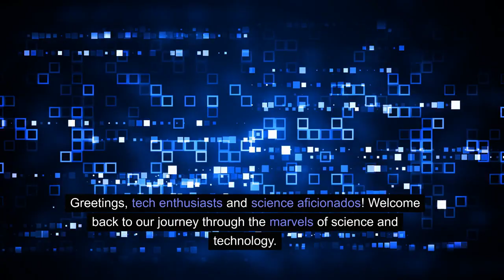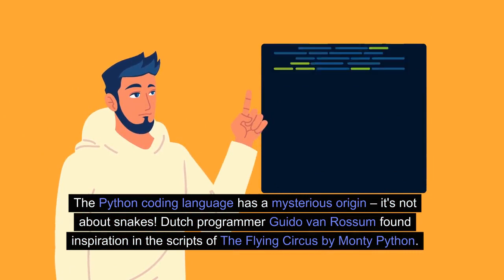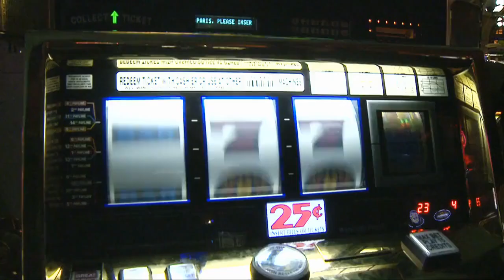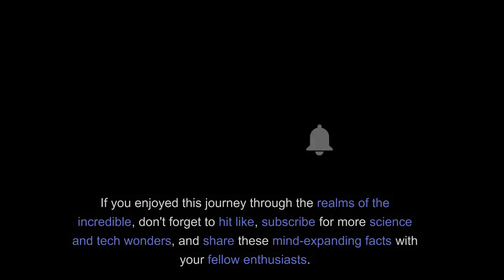10 Amazing science and technology facts. List #1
Get ready for a journey into the incredible and the unbelievable with our latest video, "10 Amazing science and technology facts" 🌐 From ultra-precise clocks to the unexpected origins of tea bags, these random cool facts are bound to blow your mind.